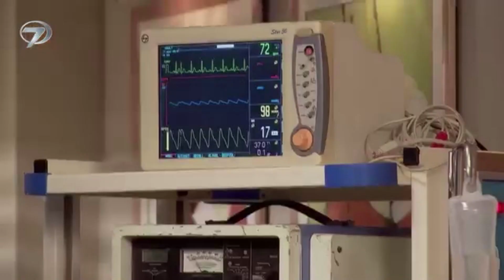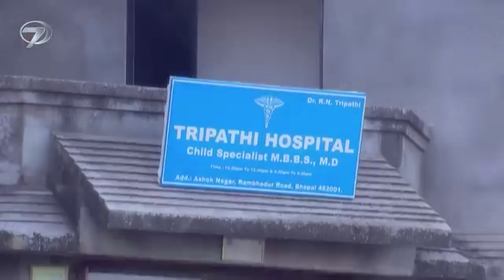Eşime Bunu Söyleyemem Anne - Bahar Yeli | 101. Bölüm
Tür: Romantik Dram
Senarist: Shobhit Jaiswal, Anil Nagpal, Seema Mantri, Usha Dixit
Yönetmen: Manish Khandelwal,Hemant Prabhu, Ravi Raj, Arvind Gupta
Menşei Ülke: Hindistan
Yapımcı: Shashi Mittal, Sumeet Hukamchand, Mittal
Yapım Şirketi: Shashi Sumeet Productions